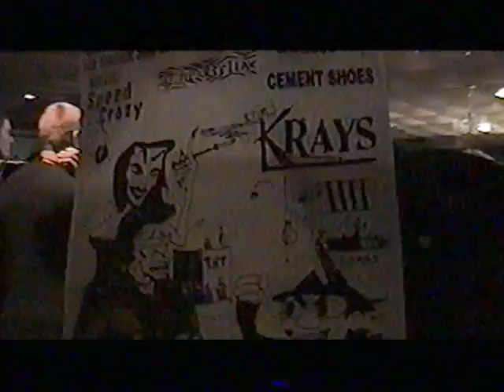Lacey Prom Mom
Augie from Speed Crazy and The Despised NJ tells a quick story about the Lacey High School "Prom Mom" incident. Filmed in Brick, New Jersey 2000.